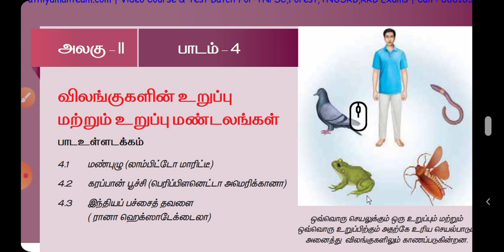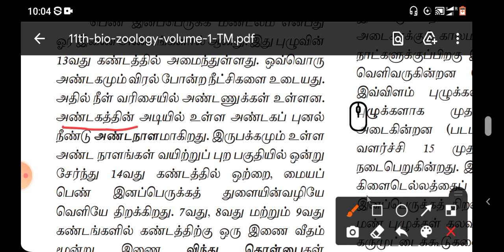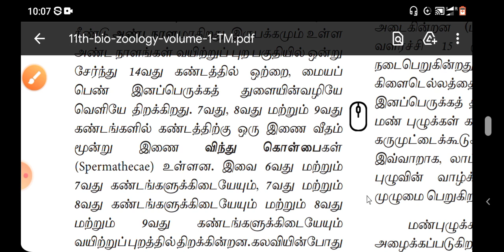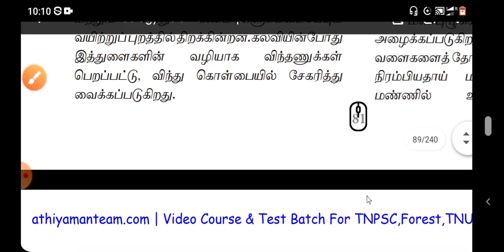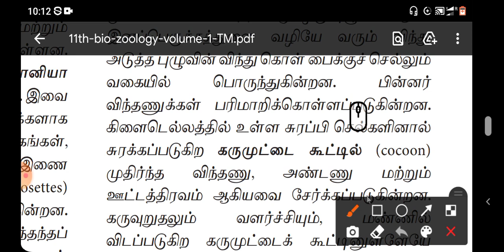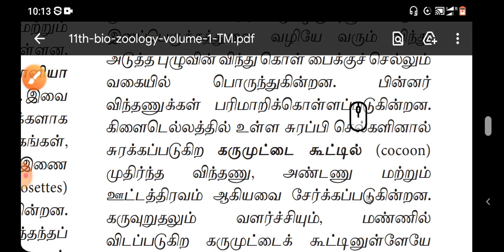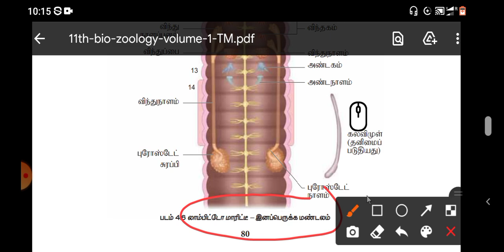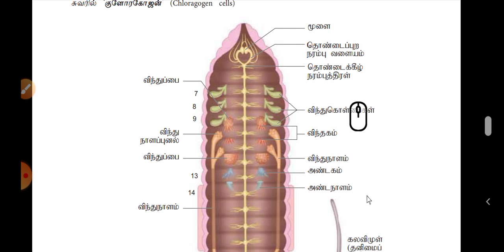11th Bio-zoology (Tamil medium) "Lesson-4"(விலங்குகளின் உறுப்பு மற்றும் உறுப்பு மண்டலங்கள்)"PART-13"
11th தமிழ் வழி கற்றல்

                            " PART - " 13 "

LESSON : (4)
         (4)  : விலங்குகளின் உறுப்பு மற்றும் உறுப்பு மண்டலங்கள்

தலைப்பு :
                    (1) மண்புழுவின் பெண் இனப்பெருக்க மண்டலம்
                          (அ)"அண்டகம்"
                          (ஆ)"அண்டநாளம்"

                     !  வாழ்க வளமுடன்  !